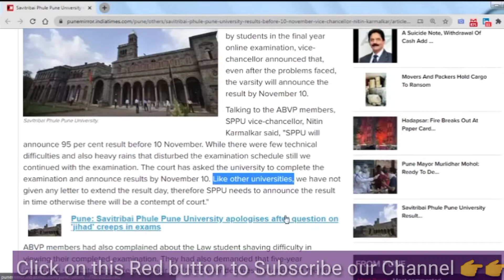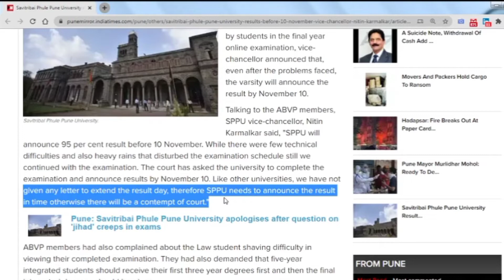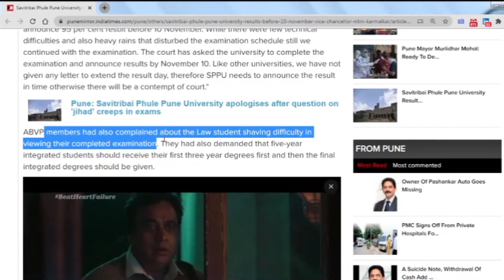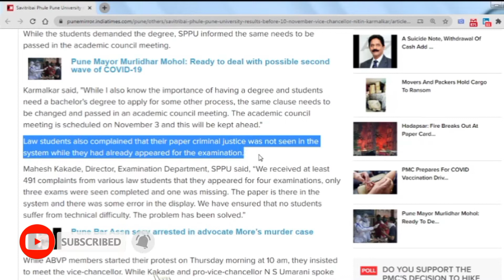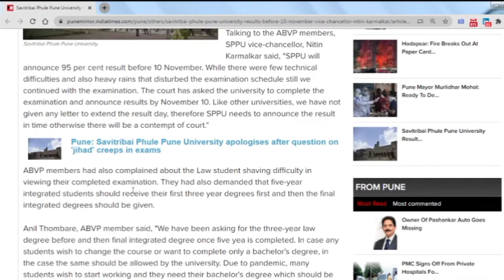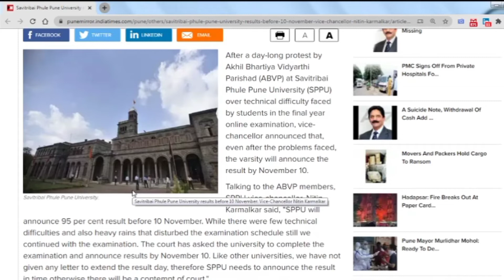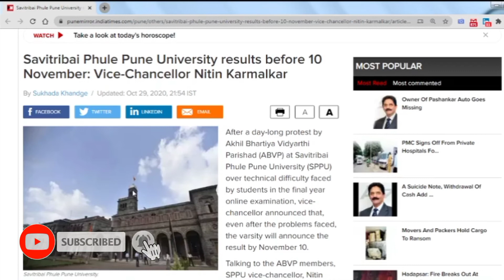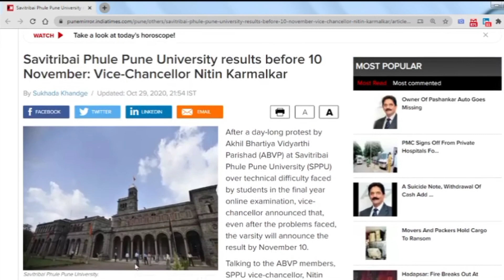SPPU Result date announced | As per Maha Cabinet meeting Admission expected to b start within 2 week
All about SPPU Result date and Remaining Maharashtra admissions expected start date according to latest maharastra Cabinet meeting.

I am here by declare that all Images use to make this video is from Google Search . Google Advanced Search Is Used to Find all images, usage rights: free to use, share or modify .